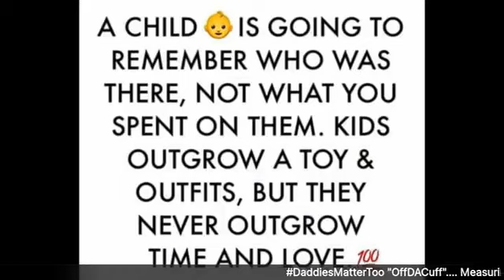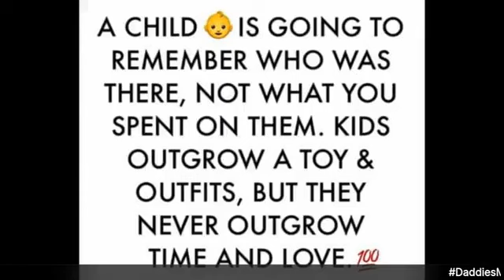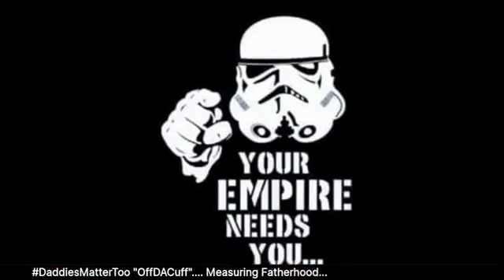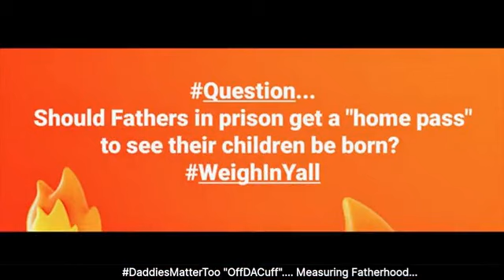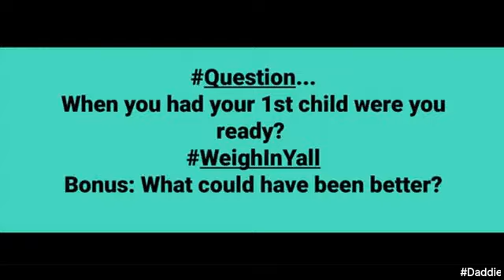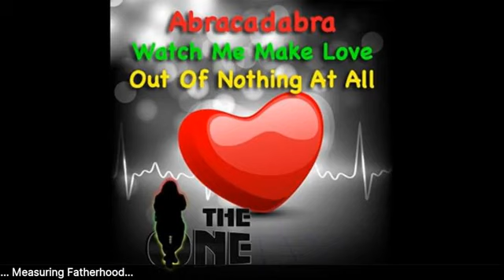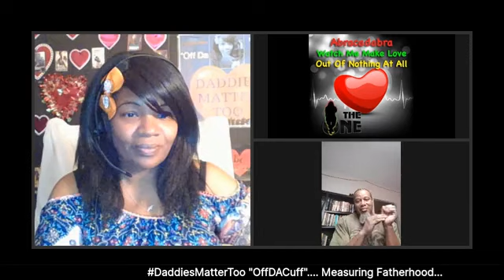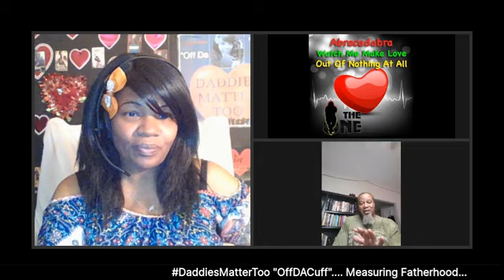Daddies Matter Too - Online Talk Show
4-19-20 Joel Cooper on Daddy's Matter Too